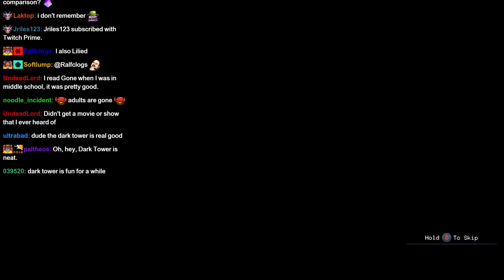LotR, Art, Politics, and YouTube | Joe Talks Media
Joe talks about a range of topics in media while playing Children of Morta.
Original stream dates: 2019/09/21, 2019/09/28

0:00 - Why Joe Hates Lord of the Rings
8:32 - 11/22/63 by Stephen King
10:01 - The Chronicles of Amber series
13:27 - Atheism, Brands, and Sapiens
24:06 - What is filler?
32:43 - Offensive Comedy
50:09 - Can art age?
56:05 - What is Horror?
59:19 - Black Mirror
1:00:55 - The Sekiro Video
1:10:32 - Blind Iceberg Writing
1:15:52 - Is everything political?
1:23:00 - Joe and Lili on the channel and work
1:28:20 - Bedbug Tips
1:33:39 - Forced Diversity
front row seats! to the lord of the rings movie!